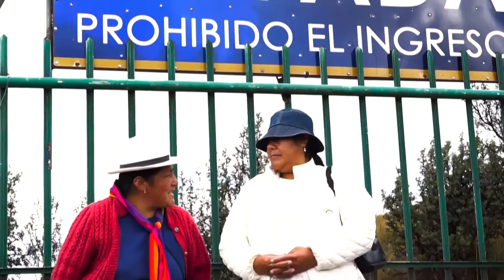Ecua­dor em­pe­ña el agua de co­mu­ni­da­des in­dí­ge­nas a cam­bio de me­ta­les pre­cio­so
El pá­ra­mo de Quim­sa­co­cha, en Ecua­dor, se con­ser­va en es­ta­do na­tu­ral, pero la mi­tad de sus 20 mil hec­tá­reas es­tán con­ce­sio­na­das a una mi­ne­ra ca­na­dien­se. Ac­ti­vis­tas, cam­pe­si­nos e in­dí­ge­nas se opo­nen a la mi­ne­ría en esta zona de los An­des y ar­gu­men­tan que no es pro­pie­dad pri­va­da sino co­mu­nal de la que tie­nen es­cri­tu­ras de 1893.